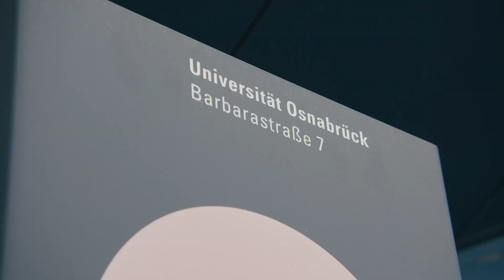How the University of Osnabrück benefits from the flexibility of PICOMASTER | Customer Reference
A few weeks ago, we visited the University of Onsabrück, a proud user of a RAITH PICOMASTER.
We are very happy to see another customer succeed, while challenging the frontiers of nanotechnology.
Have a look at how Prof. Dr. Wolfgang Harneit and PD Dr. habil. Carola Meyer benefit from the flexibility and reliability of the PICOMASTER within their working groups.